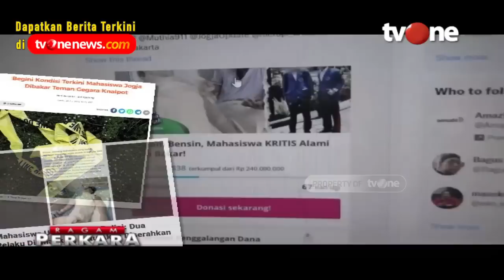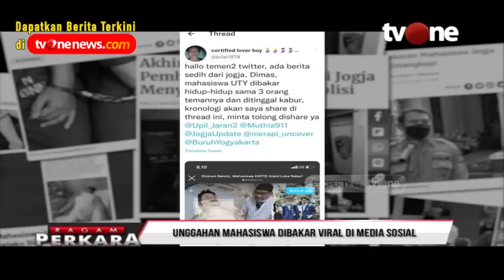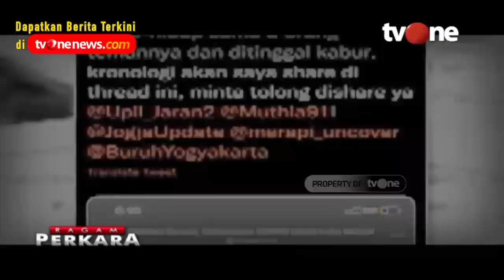Tersinggung Teman Dibakar Hidup-hidup | Ragam Perkara tvOne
Jakarta, - Tersinggung Teman Dibakar Hidup-hidup | Ragam Perkara tvOne